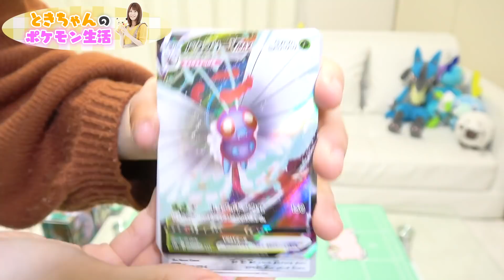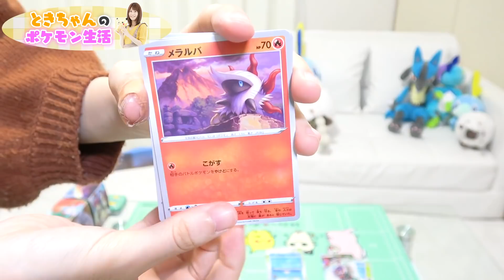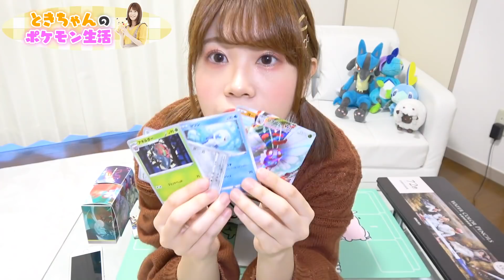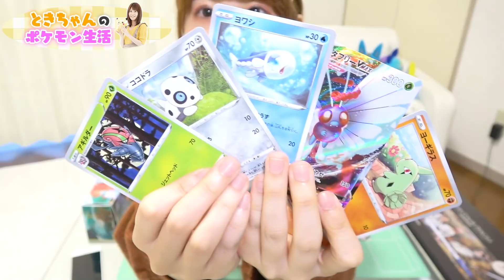いつもおうちで何してるの？メンバーのおすすめポケモン生活ルーティン♪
私たちのおすすめのポケモン生活はズバリこれ！
ポケモンと一緒だと何をしてても楽しいよね！
みんなもお気に入りのポケモンと、レッツポケモン生活だ！
byもえちゃん